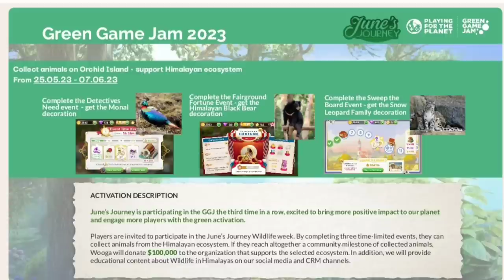GENIUS Rope Crafts | Dollar Tree Summer Crafts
In this video, I'll show you how to create stunning DIY crafts using items from Dollar Tree that are easy to make and budget-friendly. You'll see creative ideas that will inspire you to get crafty without breaking the bank. These Dollar Tree crafting ideas are perfect for any occasion, whether you're looking to spruce up your home or create handmade gifts for friends and family. Don't miss out on these amazing DIY ideas that are sure to impress!

Please be very careful when using power tools. Read all instructions carefully prior to operating and use the proper safety gear.